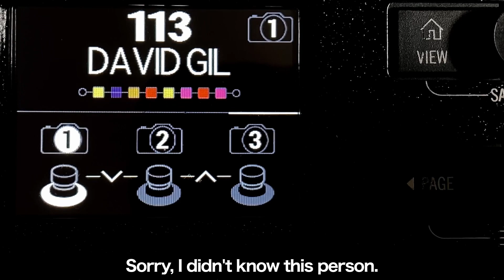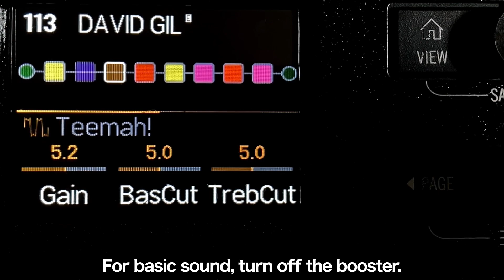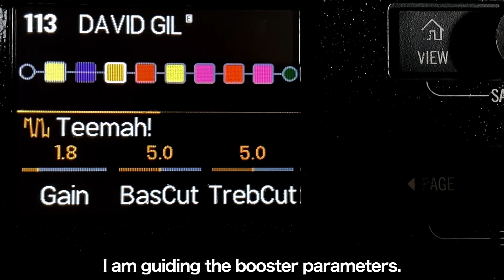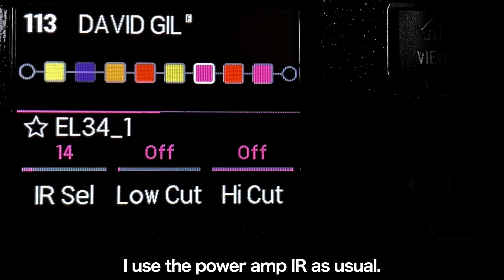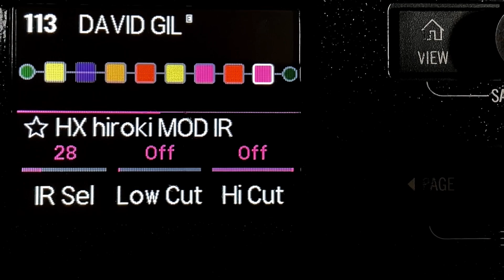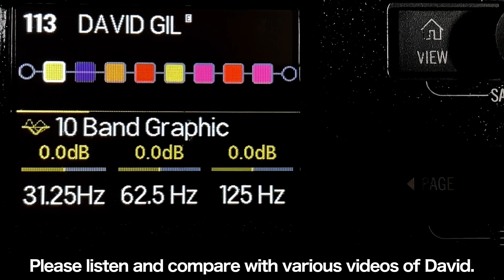LINE6 HX STOMPで、David Gilmourサウンドを作ってみた。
BOSS MS-3

ボード
rockboard 4.1
4.1は楽天にしか現時点で無いですね。。

BOSS EV-30

AMT SS-30

digitech DROP

ワイヤレス
BOSS WL-60

☆再生リスト☆

☆関連動画☆